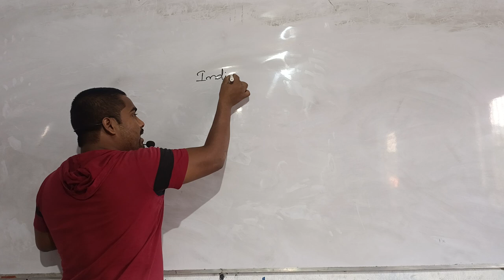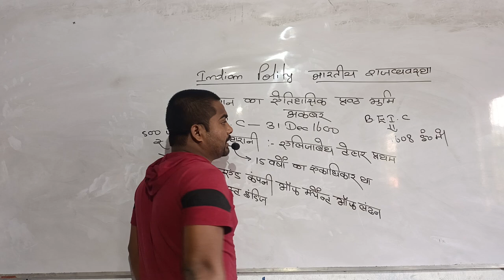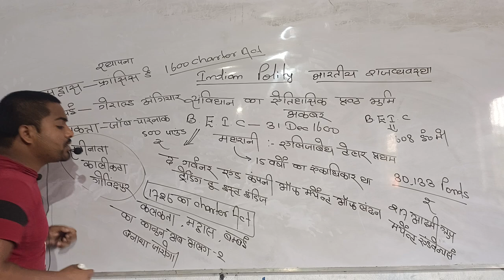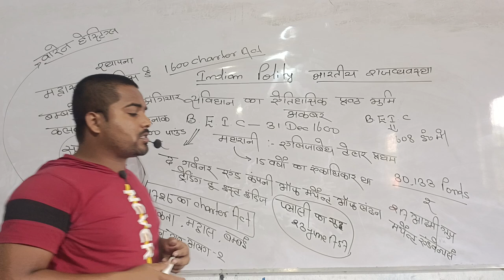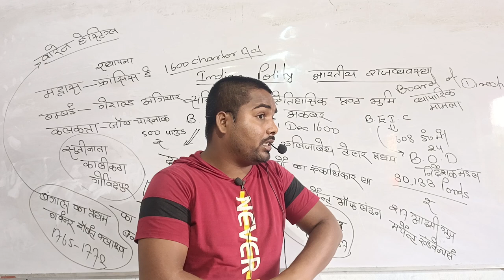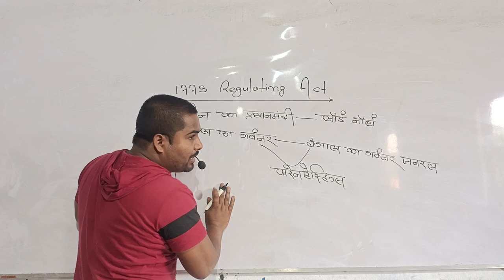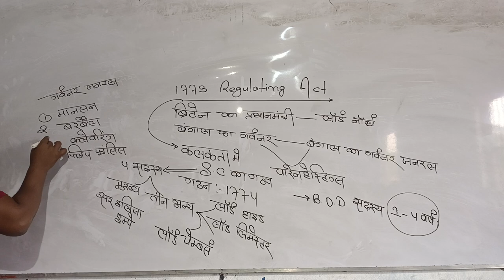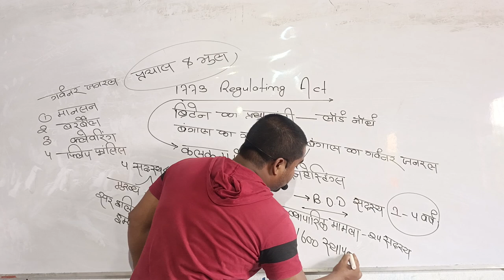Indian polity class 1 chapter 1 by Indrajit sir the GS ADDA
indian polity class 1 chapter 1 Bharat ki savindhan